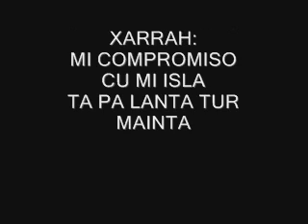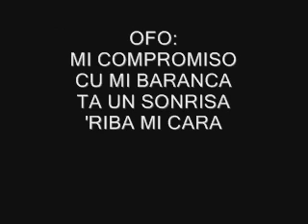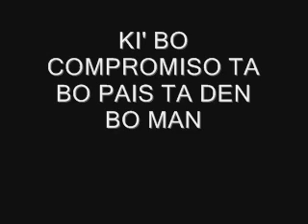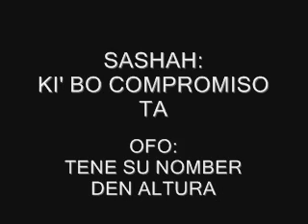KI BO COMPROMISO TA INSTRUMENTAL MOVIE LYRICS LAST.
Ki bo compromiso ta
composer chucho hoek
arranger michael odor
vocals xarrah figueroa mitchell tromp sashah figueroa ofo escudero